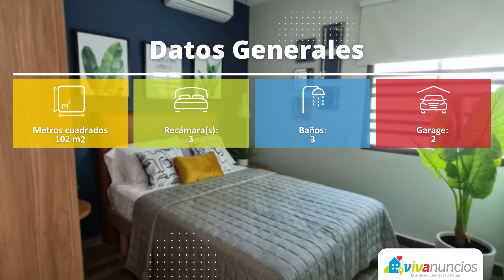Portovera, Casas en Preventa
Portovera, Casas en Preventa en Mazatlán, a partir de $2,239,000 𝗠𝗫𝗡. ¡M𝗘𝗡𝗦𝗨𝗔𝗟𝗜𝗗𝗔𝗗𝗘𝗦 𝗗𝗘𝗦𝗗𝗘... $ 𝟭𝟳,𝟲𝟯𝟬 𝗠𝗫𝗡 , 𝗘𝗡𝗚𝗔𝗡𝗖𝗛𝗘 𝗗𝗘𝗟 𝟮𝟬%!. 𝗖𝗔𝗦𝗔𝗦 𝗘𝗡 𝗭𝗢𝗡𝗔 𝗗𝗘 𝗥𝗘𝗔𝗟 𝗗𝗘 𝗩𝗔𝗟𝗟𝗘, con Casa Club con Alberca.
👈 o visita nuestro sitio web para más miles de opciones